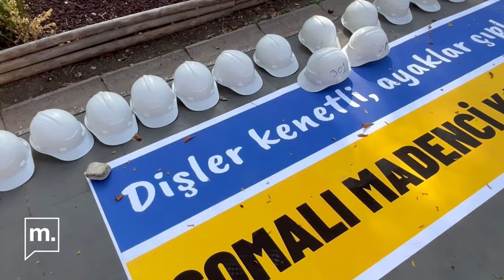Fernas işçileriyle bir gün: Ne istiyorlar? Neden eylemdeler?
Eylemdeki Fernas işçileriyle Ankara'da bir gün geçirdik. İşte anlattıkları.

Kamera ve kurgu: Berfin Bayır